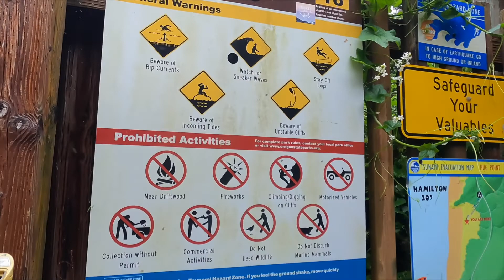Hiking Oregon's Hug Point / Manhattan & Rockaway Beach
We came down to Oregon from Seattle.
It took 4.5 hours.
We stayed at Rockaway Beach but viewed Manhattan and surrounding beaches.
On the way back to Seattle we stopped by several view points.